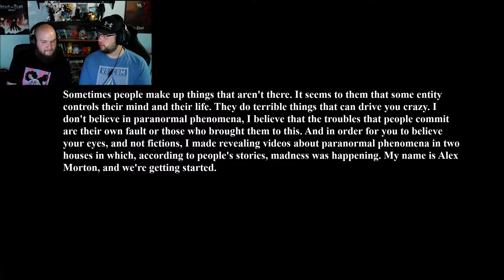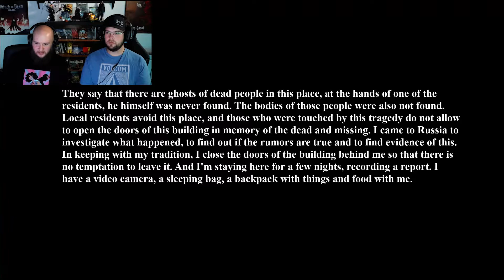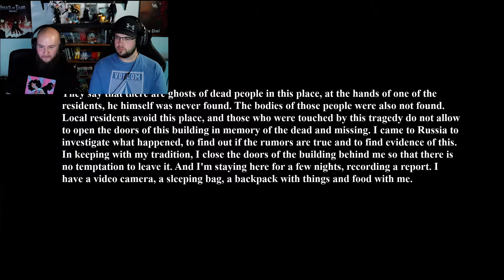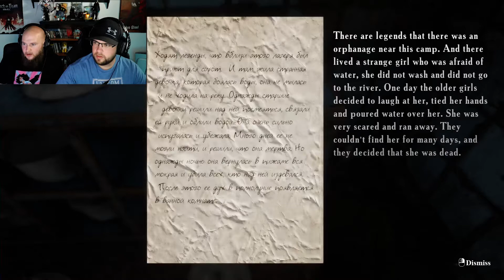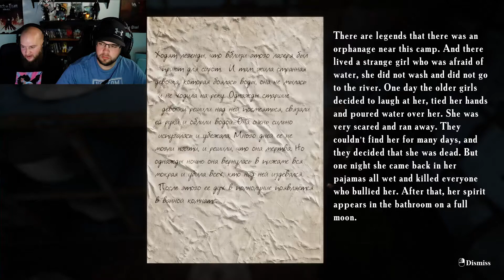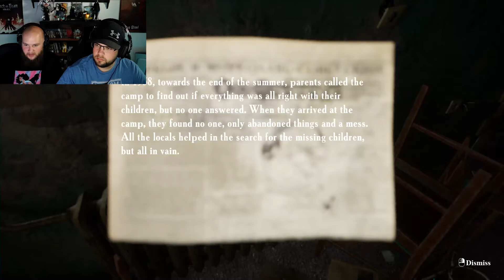Lets go to the creepiest camp ever! | Summer of '58 - Pt. 1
Why are old, abandoned places just so creepy? And who would ever stay the night at one?!